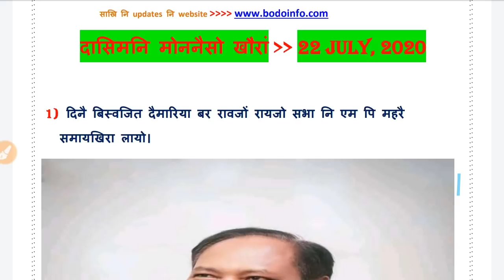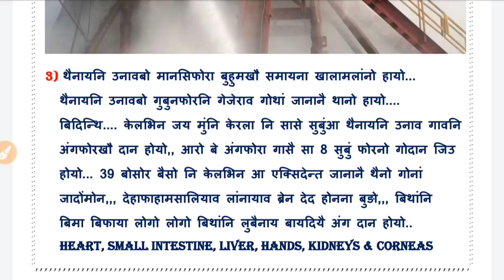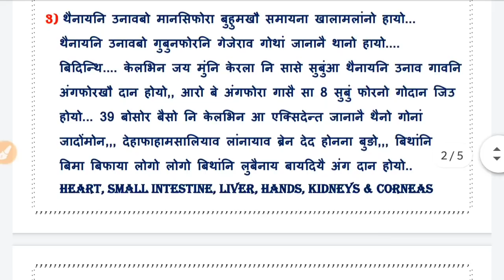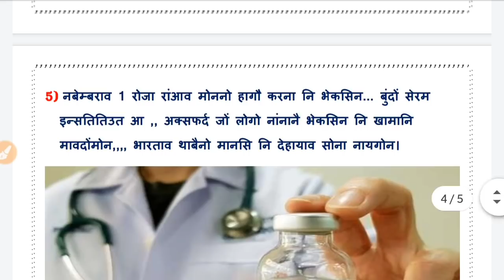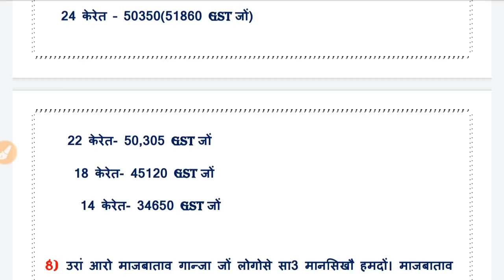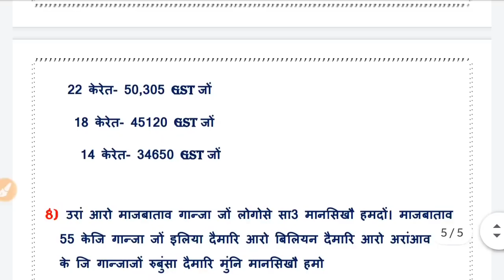नैजिनै जुलाई मोनाबिलिनि खौरां। थैनायनि उनावबो गोथां जानो हायो।Bodo info।